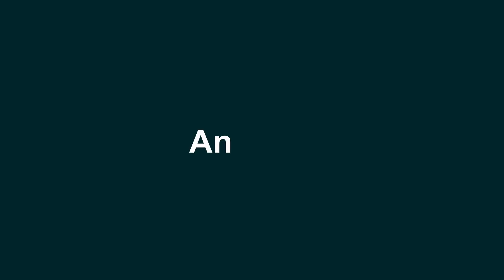Synthfest UK 23: Rides In The Storm - SED CSM Synth Voice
At Synthfest UK 2023, we caught up with Uwe from Rides In The Storm to get a glimpse of their upcoming modular synth voice module, the SED CSM. This module is a powerhouse of sound design possibilities, offering a wide range of features packed into a single unit. With two oscillator sections, three waveform options, pulse width modulation, and a wave folder, there's plenty of sonic flexibility on tap.

The SED CSM also includes a robust mixer section, a ring modulator, wave folder, noise source, and an external input, expanding its sound-shaping capabilities. Uwe demonstrated how the module can be used for lush soundscapes and dynamic modulation with its various features. SED CSM offers envelope generators with loopable modes and versatile LFOs and filter options.

SED CSM Price: around £390

IK Multimedia and the UNO Synth Pro X
AND
Soma Synths (now available in the UK with KMR)